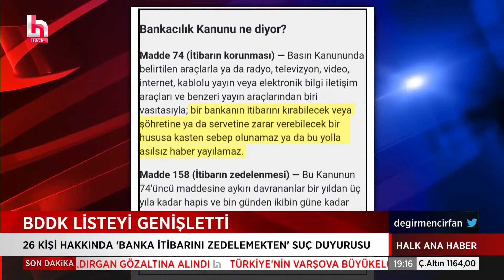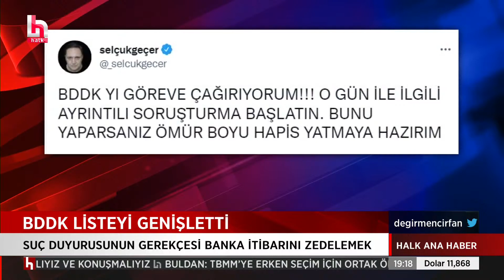O LİSTEYE YENİ İSİMLER EKLENDİ